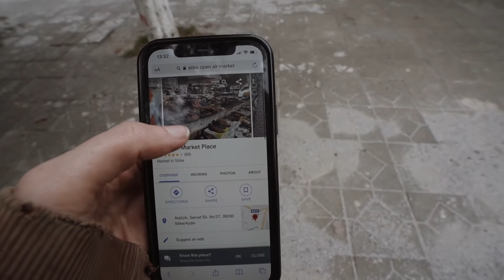OUR FIRST TRADITIONAL TURKISH HAMAM (the full naked experience - with friends!) Van Life Turkey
I don't even know where to begin! Adventures are always better with friends, and this week has been one of the most fun we've had on the road so far. After meeting up with our friends Philly and Keely, things got crazy. We never expected to watch each other get thrown, half naked, around a marble slab! 😂 Join us for a week of adventure on Turkey's west coast, as we get up close and personal with some wild boar, and each other, in our first Turkish hammam experience.

Where We Were:
📍 Dilek National Park

0:00 - 0:45 - Welcome Back
0:44 - 02:53 - Potholes & Collapsed Roads
02:53 - 04:12 - First Time This Has Happened (Finding LPG)
04:13 - 07:01 - The Convoy Begins
07:01 - 09:35 - We've Gone Numb! Winter Wild Swimming
09:36  - 10:30  - Ben's First Time
10:31 - 13:25 - A Failed Mission
13:25 - 14:09 - Daily Turkish Life
14:10 - 19:08 - Wildlife Encounters in Dilek National Park
19:10 - Full Turkish Hammam Experience!

We're Chesca and Ben and River (🐶 ) and we usually live full-time in our self converted sprinter van, Sophia. After a year of travelling Europe, from Spain and Portugal to the island of Sicily, the pandemic brought us back home to the UK. Along with a secret project! We spent the winter re-building Sophia into a more sturdy overlanding rig, ready to take us across Africa - our next challenge. However, it's a trip we've now had to postpone. But when the wind changes - adjust your sails! We're now off on an Eastern voyage across to Greece, Turkey & beyond. I hope you enjoy this new adventure as we overland our way East.